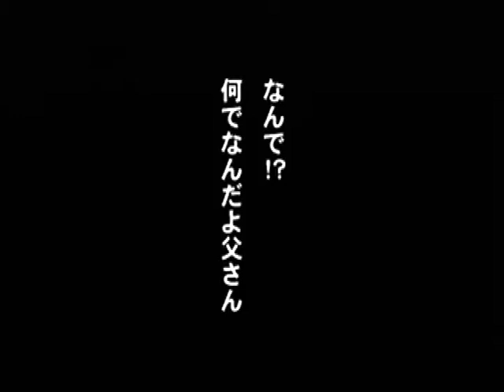【DC】ブラックマトリクス アドヴァンスト 初見プレイ Part７０ 最終章 そして天上へ… ～今のあなたに選択できる道筋は…もはや三つしかありません… 【スタートオンゲームズ】【スタゲー】【JAPA